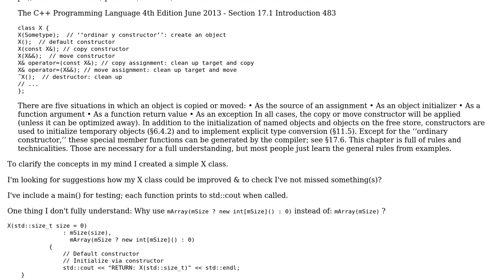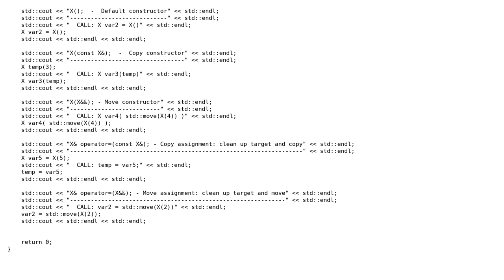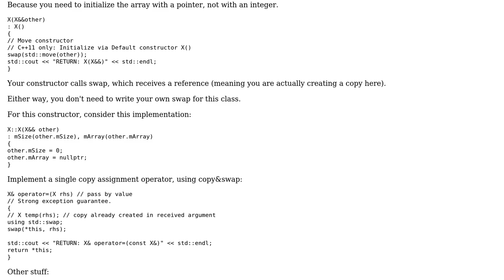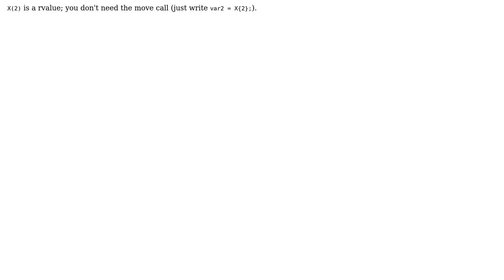Code Review: Rule of 5 - C++11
With thanks & praise to God, and with thanks to the many people who have made this project possible! You are responsible for your own actions.